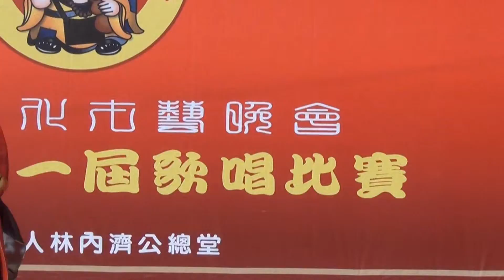(後製轉播)壬辰年-濟公大會師八天法會-34林內濟公總堂監製-火太極網站後製